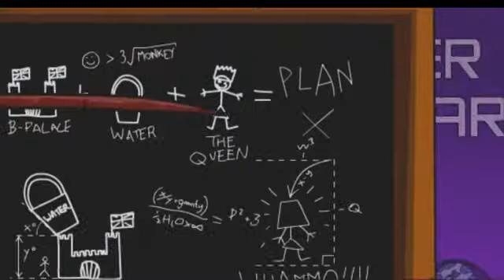Super Villain Awards - American Idol - X Factor Spoof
Excerpt from the pilot animation show Lemon Squint.

'Lemon Squint' is an adult 2D animation comedy sketch show series based around a collection of surreal and weird characters.

These include a fantasy barbarian who lives with an impoverished student, a paranoid child who thinks his teddy bear is consistently making fun of him, a cynical London Underground announcer who can't stand passengers, a domestic cat with a lodger problem, a serial killer that never seems to kill anyone, a prostitute who likes nothing better than to annoy traffic wardens, and the drunken rants of two bar loafers.

Included into this mix is an irrelevant collection of spoof television shows that include 'The Mr Super Villain Awards' to trailers for late night soft porn programmes like 'Chicks with Drills.'